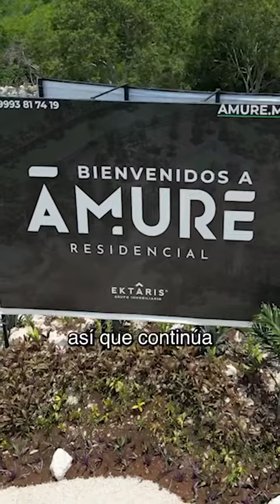RESIDENCIAL AMURE EN MERIDA YUCATAN -Cryva Inmobiliaria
Lotes ResidencialesPremium en venta.
Disfruta de una comunidad cerrada ubicada
a solo 5km. de Chicxulub Puerto, la costa
dorada yucateca y a menos de 25 km. de
Mérida.

Ámure está diseñado para satisfacer tus
necesidades al contar con todos los servicios
necesarios como:
Luz eléctrica
Agua potable
Albercas.
Canal de nado.
Salón de usos múltiples.
Terrazas.
Baños.
Área infantil.
Camastros.
Restaurantes

Además podrás disfrutar de diversas amenidades ubicadas dentro de su Casa club y Club de playa.

Además para aquellos que disfrutan
de las actividades deportivas
contamos con 8 canchas de pádel
y una cancha de usos múltiples.

Si deseas recibir mayor información
te invitamos a contactar a uno de
nuestros asesores inmobiliarios.
CRISTINA GUERRA QUE: 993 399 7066